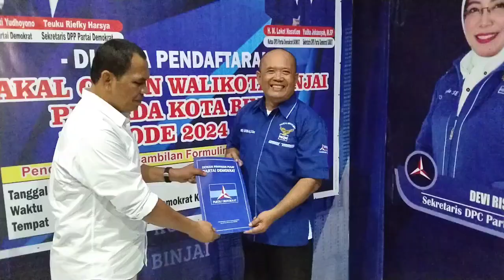PAK UDA SELANGKAH LAGI MENDAPAT RESTU CALON WALIKOTA BINJAI DARI PARTAI DEMOKRAT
H. Zainuddin Purba alias Pak Uda, di sambut hangat kader partai Demokrat saat menyerahkan berkas pencalonan diri sebagai bakal calon walikota Binjai dari partai Demokrat.
Suasa keakrapan terpancar ketika mantan ketua partai golkar kota Binjai yang saat ini masih menjadi anggota dprd tk I sumut, saat menyerahkan berkas pendaftaran bakal calon walikota binjai.